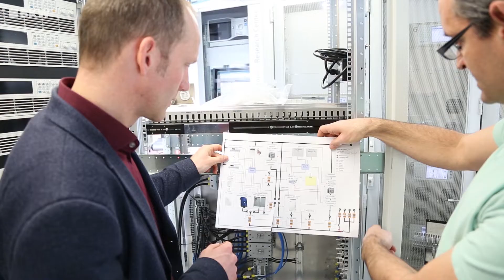Das Jahr 2018 in Zahlen | Jahresresultat | BKW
Das 2018 war für die BKW Gruppe erneut ein erfolgreiches Jahr.